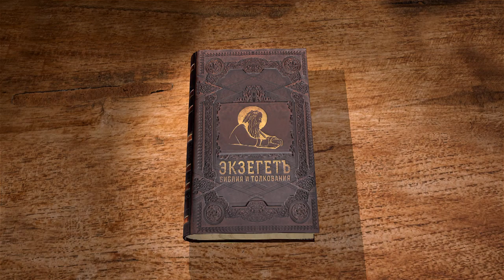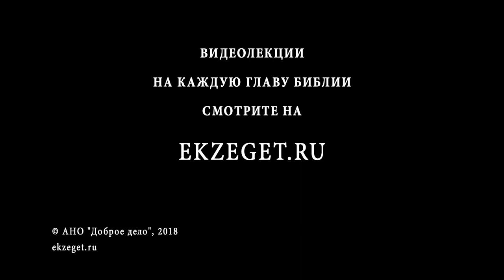Книга Бытие. Глава 12. Андрей Иванович Солодков. Ветхий Завет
Преподаватель и миссионер Андрей Солодков читает и комментирует книгу Бытия. В 12-ой главе начинается история Аврама. Бог является ему и повелевает переселиться в Ханаан, обещая при этом покровительство. Аврам, движимый верой, следует гласу Божию и начинает странствовать в Ханаане. Но во время голода он уходит в Египет, где, боясь убийства, просил свою жену сказать, что она ему сестра. Сару взяли в дом фараона, но Господь не допустил совершиться прелюбодеянию. Как в Авраме благословятся все племена земные? Согрешил ли Аврам тяжко, когда прибег к хитрости в Египте? Смотрите истолкование главы в соответствии со Святоотеческим учением.